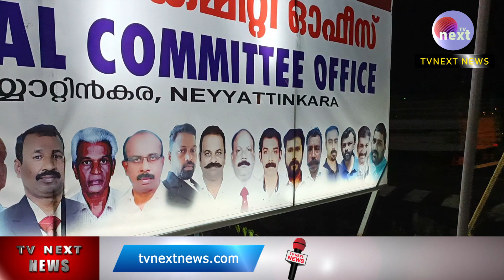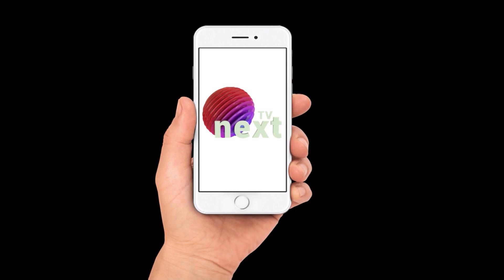നാടാർ സമുദായത്തെ അവഹേളിച്ച നടൻ മധു മാപ്പ് പറയണോ ?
ജോയ് നാടാർ പുന്നക്കാടൻ പ്രതികരിക്കുന്നു